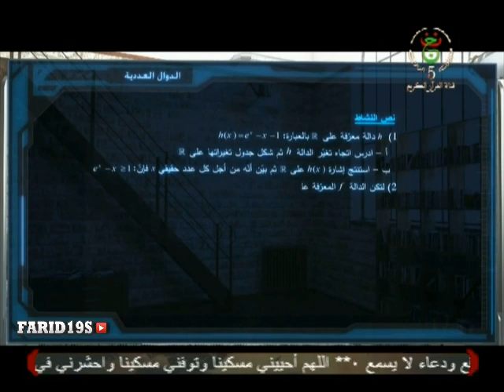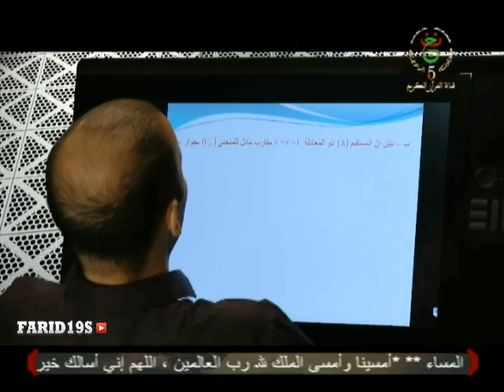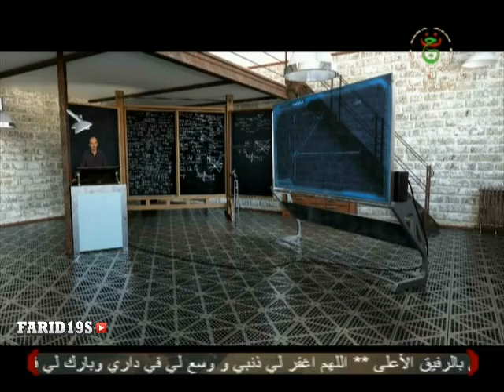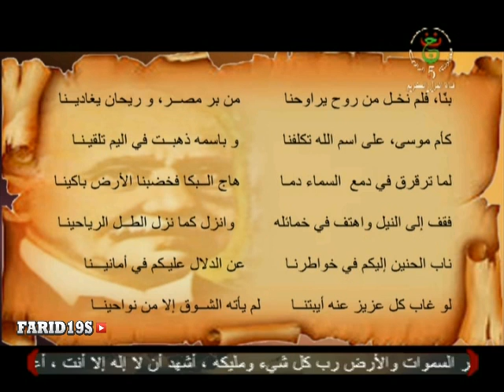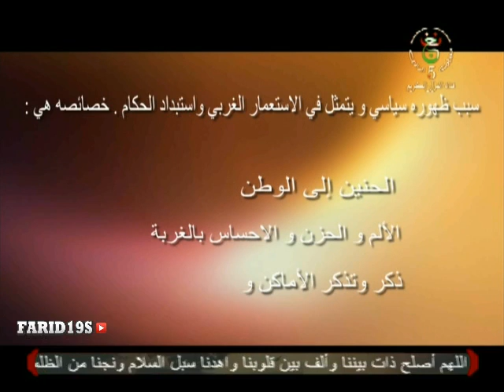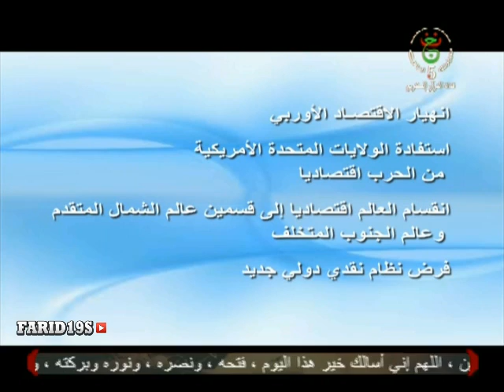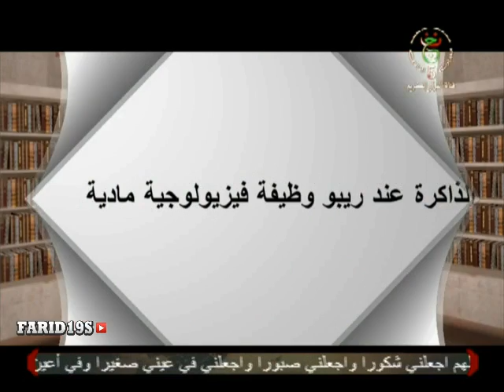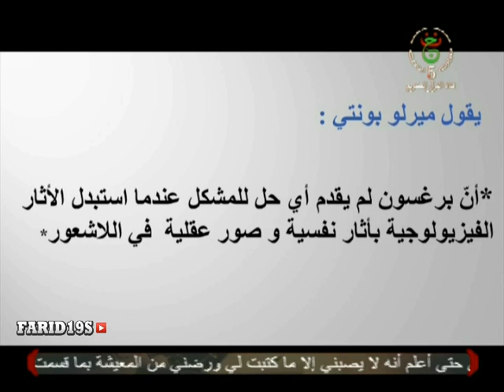دروس تدعيمية لفائدة طلبة الباكالوريا